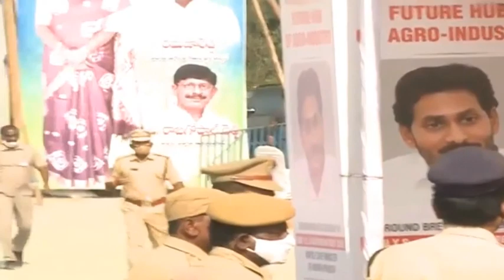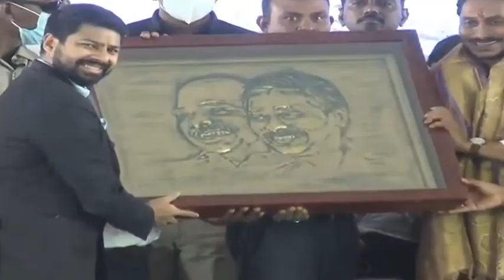AP CM YS Jagan inaugurates Century plywoods Industry in Badwell‌‌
AP CM YS Jagan inaugurates Century plywoods Industry in Badwell‌‌ - 23rd Dec 2021